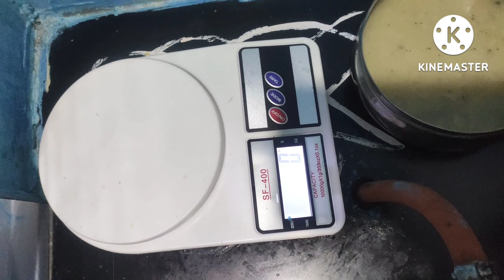no kavvam no wisker easy ga ghee prepare chesukovachu ఇంటిలో నెయ్యి తయారు చేసుకోవచ్చు😋